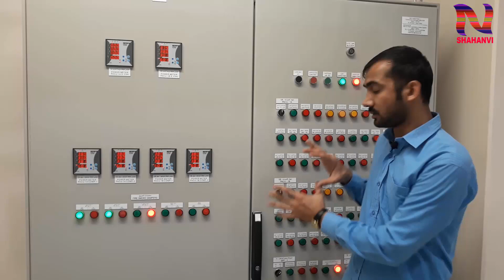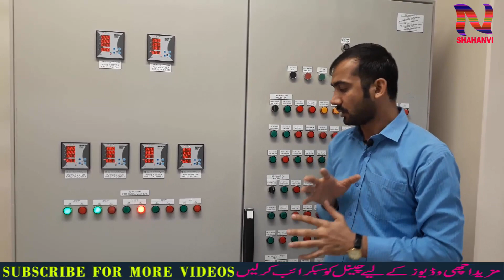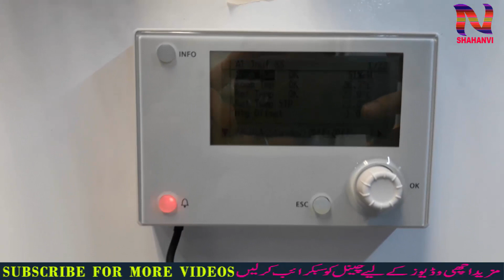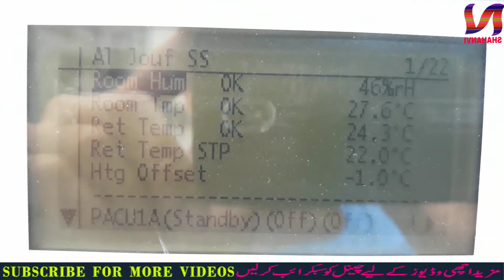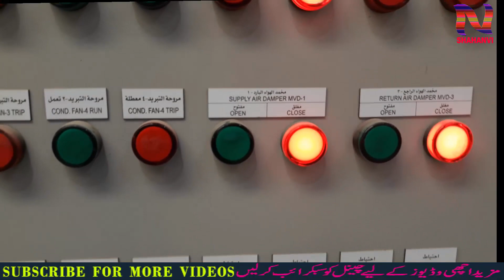What is Function of HVAC System By Nadeem Shahanvi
Hy friends today in this video I have discuss with you about of HVAC ( Heating , ventilation , and air conditioning ) System in this video I have explain that this HVAC system why we use and where we use this system and how does work it. And I have explain everything in Urdu - Hindi so that you can learn and understood everything easily. So I have request to you that watch complete this video and if you  have any  misunderstand so you can comment in the comment session Inshallah i will full cooperate with you.

💚💚 Thank You Very Much for Great Appreciate 💚💚

3: How To Make D O L (Direct Online Circuit) In Urdu - हिंदी By Nadeem Shahanvi

9: What is a Function Of BCU (Bay Control Unit) Relay In Urdu - Hindi By Nadeem Shahanvi

10 : What is a Lighting Arrester and how does work in Urdu - Hindi by Nadeem Shahanvi

12: How To Make Star Delta Panel With Complete Details Step By Step In Urdu Hindi By Nadeem Shahanvi

# GIS